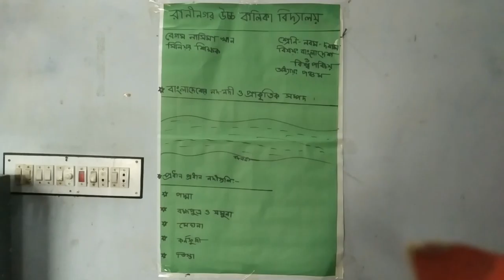Bangladesh and Global Studies Lecture 3 Class 9-10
Raninagar Girls High School
Begum Nasima Khan